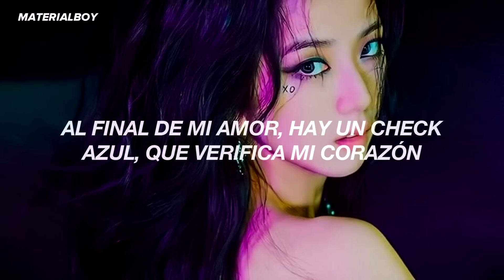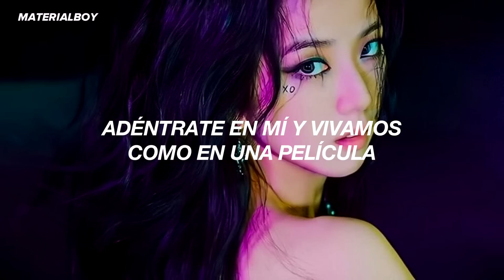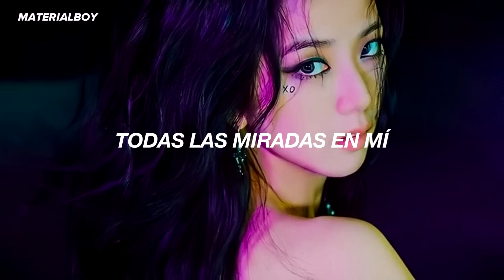JISOO - All Eyes On Me // Sub. Español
JISOO - All Eyes On Me (lyrics)